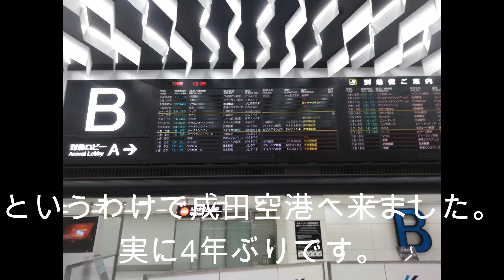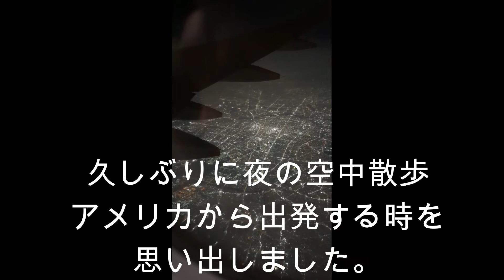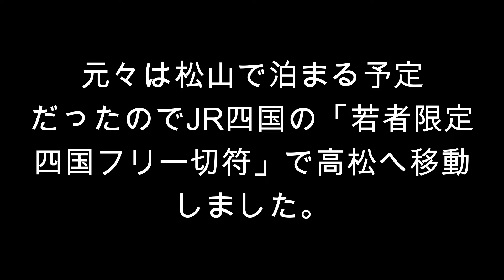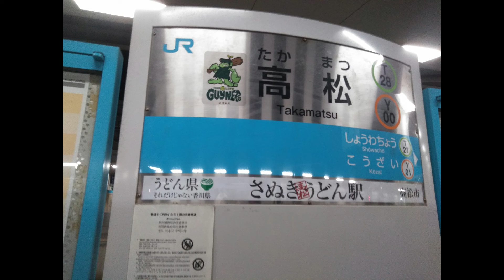【四国旅】1日目⇒四国へ出発！（成田空港⇒高松駅）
今回私は友人と四国をまわったので雑な撮影や編集ですが記録として残していこうと思います。